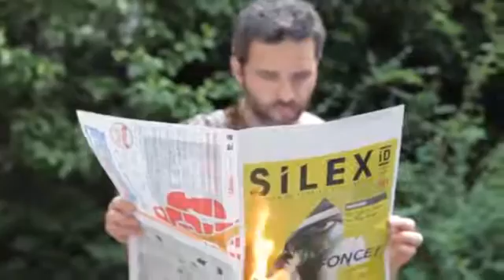293 Silex ID met le feu